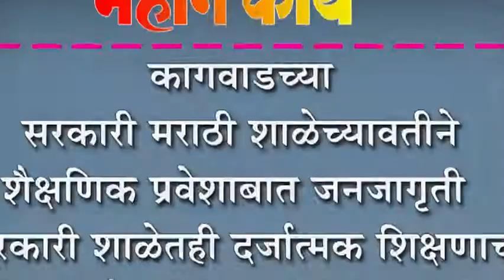कागवाडच्या सरकारी मराठी शाळेच्यावतीने शैक्षणिक प्रवेशाबात जनजागृती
कागवाडच्या सरकारी मराठी शाळेच्यावतीने शैक्षणिक प्रवेशाबात जनजागृती :  सरकारी शाळेतही दर्जात्मक शिक्षणाची सोय असल्याचा दावा